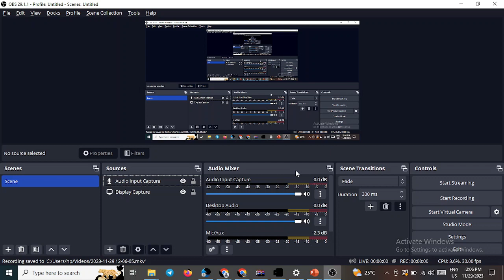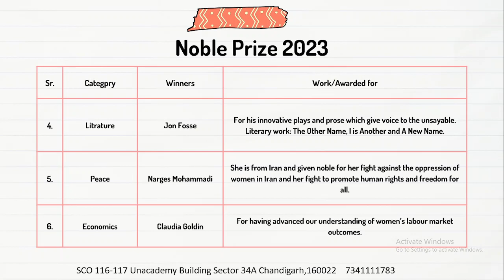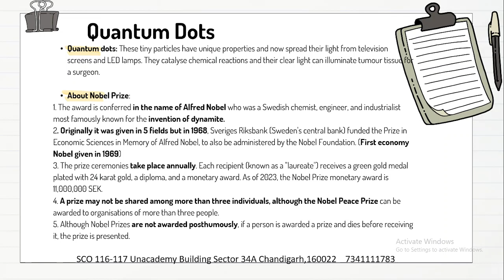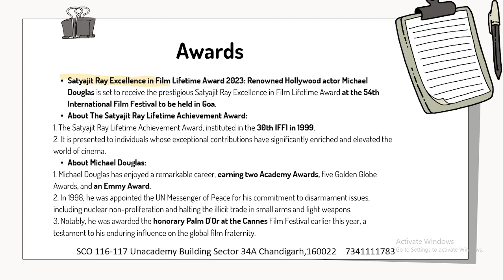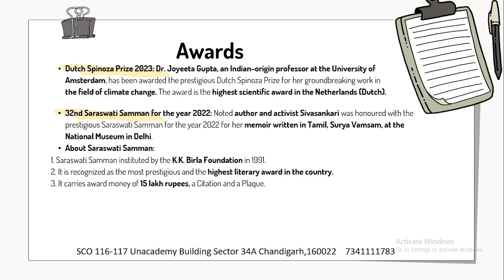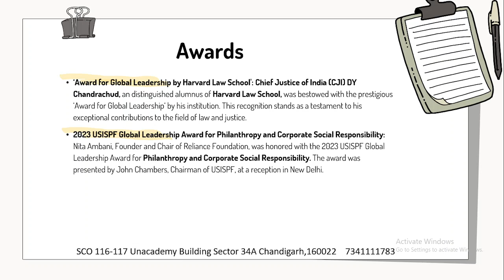October Current Affairs| Awards| Ravinder Singh| TakshilaClasses.For CDS/CAPF/NDA/AFCAT.